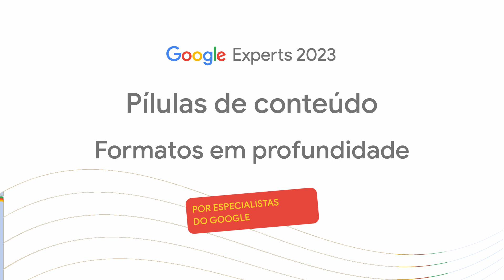Youtube - Formatos em profundidade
Esse vídeo faz parte da playlist "Pílulas de Conhecimento do Google Experts".
Nela você encontrará, de forma rápida e objetiva, dicas e explicações sobre as principais soluções de publicidade digital, fornecidas diretamente pelos especialistas de produto do Google.

Esperamos que você aproveite.